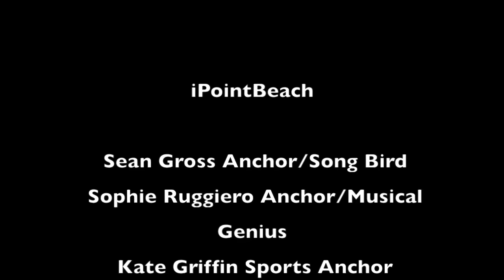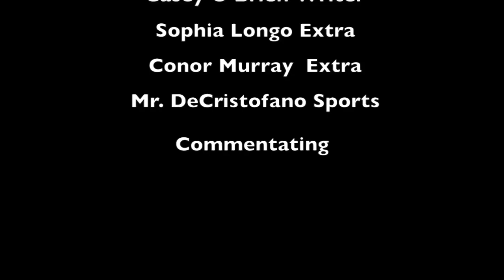iPointBeach Episode 2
Point Pleasant Beach High School Global TV